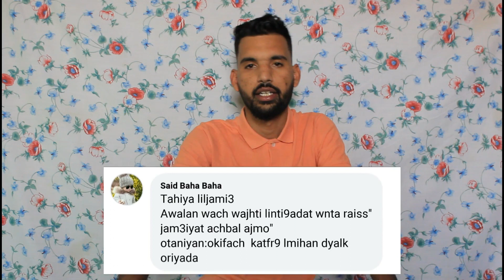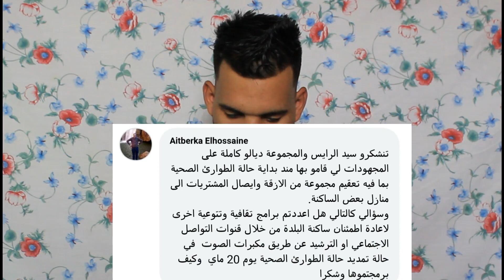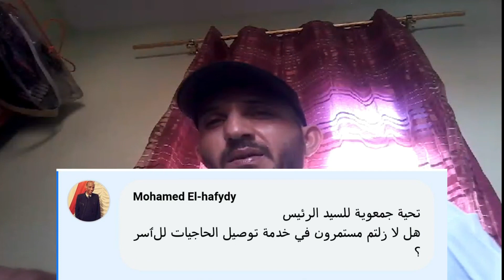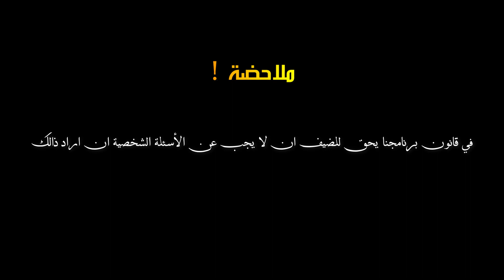برنامج "نجمكم معنا اليوم" يستضيف يوسف ايت بها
يعمل فريق عمل AkhtarPROD على انتاج برنامج رمضاني ثقافي توعوي بمشاركة عدة طاقات شبابية من اجمو ايت ولال و المناطق المجاورة قصد التعرف المتبادل بين الشباب من الناحية الثقافية وكدا تقاسم التجارب

برنامج تلفزيوني يجمع العديد من العلماء
برنامج تلفزيوني بالفرنسية
برنامج تلفزيوني بالانجليزي
برنامج تلفزيوني مفيد
برنامج تلفزيوني en français
برنامج تلفزيوني تربوي وديني مكون من 11 جزء 5 حروف
3 برنامج تلفزيون
برنامج تلفزيوني 8 حروف
المغربية
المغربية الرياضية
المغربية 24
المغربية للطيران
المغربية الاولى
المغربية الرياضية مباشر
المغربيات في الامارات
المغربي الذي ذهب الى الحج
المغربي للبصريات
المغربي القانون الجنائي
المغربي الشعبي
المغربي النشيد الوطني
المغربي مسلسل هي
المغربي الدوري
المغربي المطبخ
النشيد الوطني المغربي audio
المغرب aljazeera
المغرب aliexpress
المغرب and الجزائر
الفيلم المغربي adam
الدستور المغربي apk
الدستور المغربي adala
الفيلم المغربي bad
الفيلم المغربي black
المغرب booking
الفيلم المغربي burnout
الحشيش المغربي bbc
الدوري المغربي bein sport
مغربية casablanca
المنتخب المغربي chan
covid 19 المغرب
المغرب chat
المغرب casa
المغرب club
المغرب çeviri
المغربية direct
dag المغربي
المغرب de
المغرب dna
المغرب dz
مغربي dj
المغرب dst
المغرب drapeau
المخابرات المغربية d s t
المغربي en francais
المغربي et
المغربية en direct
مغربية et
المغربية et
تعويم الدرهم المغربي en francais
المغرب english
مغربية en direct
film المغربي
المغرب f35
المغربية frequence nilesat
المغرب facebook
المغرب f16
المغرب football
المغرب fc
المغربية frequence
المغرب games
المغرب gps
مغربية google
المغرب google maps
المغرب gmt
الدوري المغربي
العلم المغربي gif
مغربية gifts
المغربي hotline
المغربي haji
المغربية hd
المغربية hd تردد
المغرب hashtag
المغرب heure
الفيلم المغربي horses of god يا خيل الله 2012
مغربي hotline
مغربية instagram
المغرب in english
مغربية in english
المغرب instagram
المغرب icq
المغرب ikea
نور المغربي instagram
مايا المغربي instagram
المغربي jeddah
joker المغربي
بالمغرب jadid
المغرب jrada
المغرب kooora مباريات اليوم
مدرب المنتخب المغربي kooora
المغرب kooora اليوم
مغربية koora
الدوري المغربي kooora
المنتخب المغربي kooora
سطاد المغربي kooora
الدوري المغربي kora
المغربي location
المغربية live
le360 المغربي
مغربية live
المغرب live match
المغرب loto